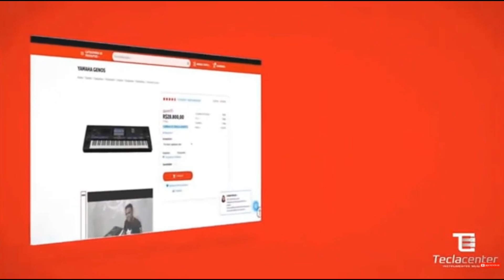DEDILHADO FÁCIL E LINDO!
Curso Completo Aprendendo Teclado por APENAS R$ 297,00 reais!